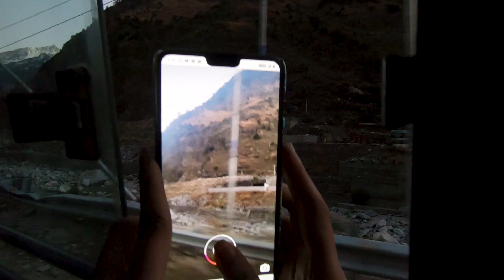Spiti Road Trip | Journey from Delhi to Kalpa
This is 1st leg of our journey towards Spiti Valley.. We caught Rajdhani express from Mumbai and reached Delhi. And overnight bus from Delhi to Shimla. Meeting rest of our friends there we begin our another 9 hours  journey to Kalpa.

📸  All OUR GEARS
Our Main Camera
Our big Camera
Memory Card
Our Big Lens
Our Prime Lens
Vlogging Case
Mic Setup
Gopro Adaptor
Big Tripod
Small Tripod
Power bank
Wireless Headphone